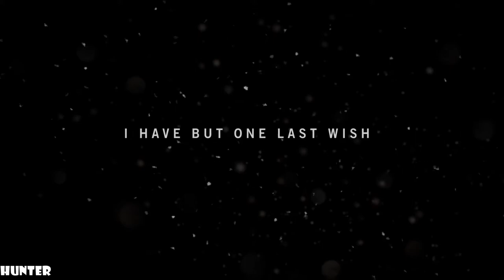Far Cry 4 (PS4) Walkthrough PART 1 - [1080p] Lets Play Gameplay PS4 PRO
PC SPECS:
- cpu: INTEL i9 9900K 4.86ghz
- mainboard: ASUS ROG STRIX Z390-F GAMING
- vga: ASUS RTX 2080 Ti Strix OC 11GB
- ram: KINGSTON PREDATOR DDR4 32GB 3466 MHZ CL15
- ssd: SAMSUNG 970 Evo 1TB M.2 SATA 3400/1500
-hdd : WDD RED 6tb x3
- psu: EVGA 1300WATT
- cpu cooler: CORSAIR H100I V2 HYDRO SERIES
-case: Phanteks Enthoo Evolv atx + RGB LED
Far Cry 4 delivers a massive new open world for you to explore and survive. Hidden in the towering Himalayas lies Kyrat, a country steeped in tradition and violence. You are Ajay Ghale. Traveling to Kyrat to fulfill your mother's dying wish, you find yourself caught up in a civil war to overthrow the oppressive regime of dictator Pagan Min. Explore and navigate this vast open world, where danger and unpredictability lurk around every corner. ere, every decision counts, and every second is a story. Welcome to Kyrat.